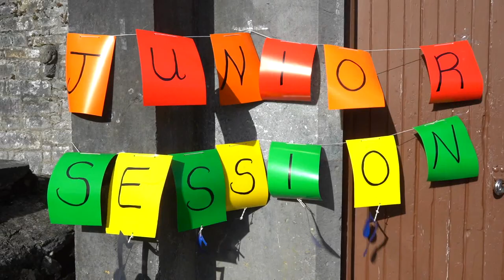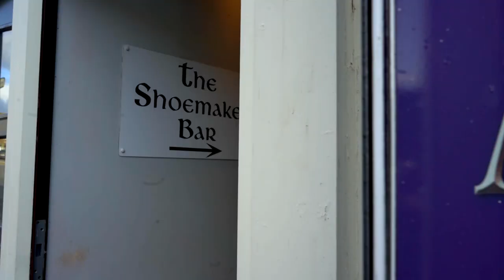Patrick O'Keeffe Traditional Music Festival 2021 Highlights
Highlights video from the 2021 Festival